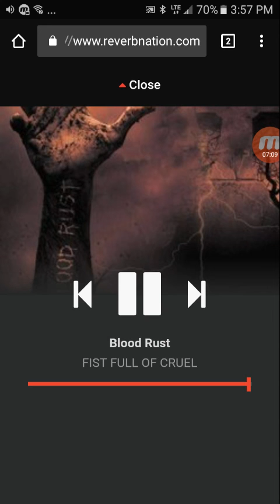BLOOD RUST: FIST FULL OF CRUEL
BLOOD RUST
FIST FULL OF CRUEL